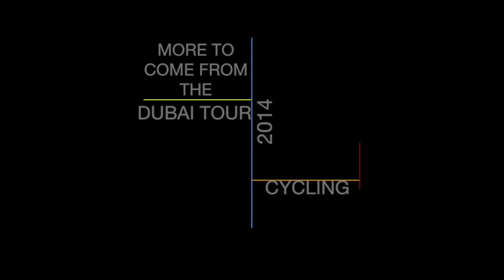Johan Van Summeren of Garmin_sharp: Dubai Tour 2014 Stage 4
This video is about Johan Van Summeren of Garmin_sharp: Dubai Tour 2014 Stage 4